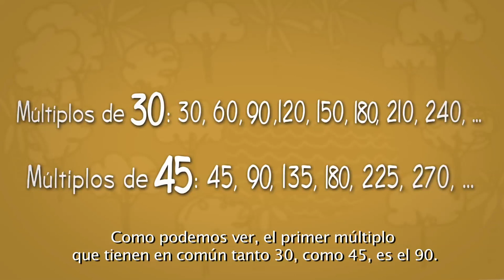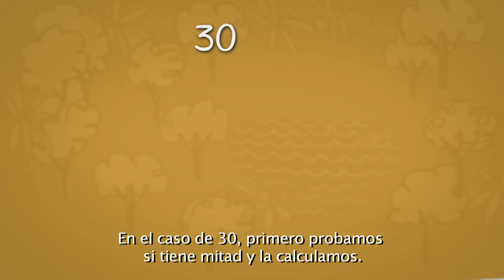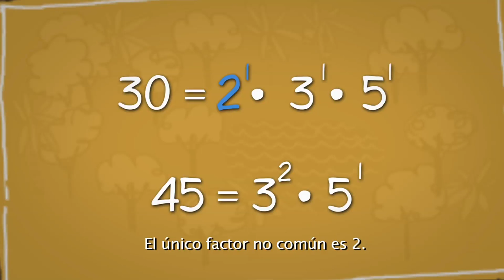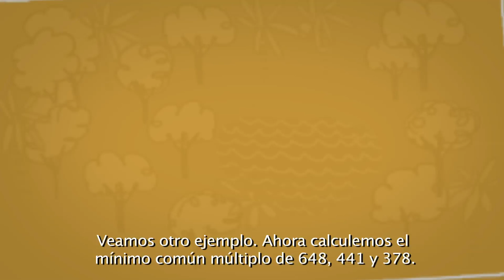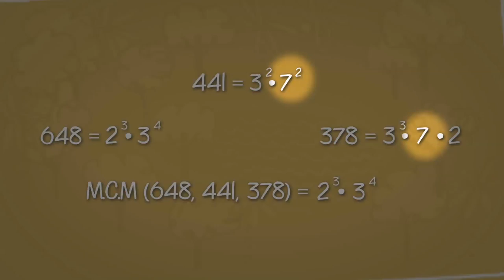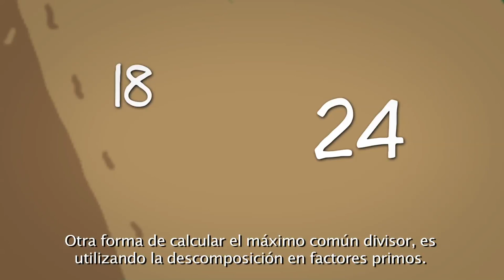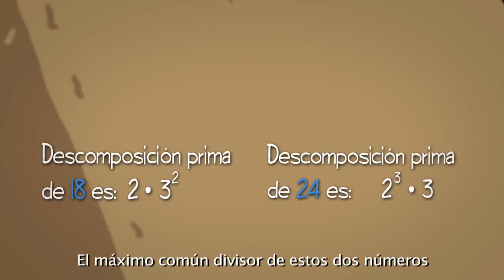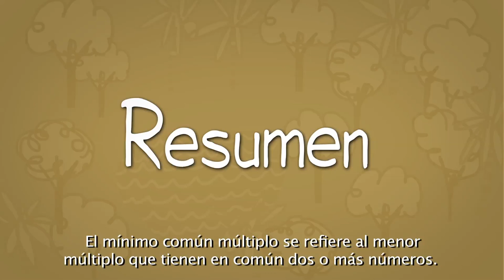Mínimo múltiplo común y máximo divisor común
German Quirós Quirós explica los conceptos y los procesos de obtención de mínimo múltiplo común y el máximo divisor común.